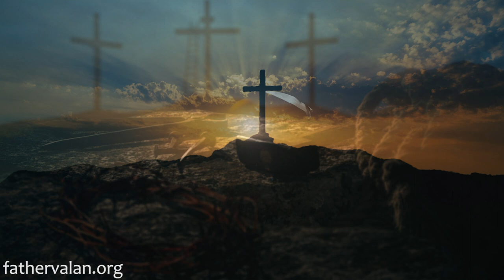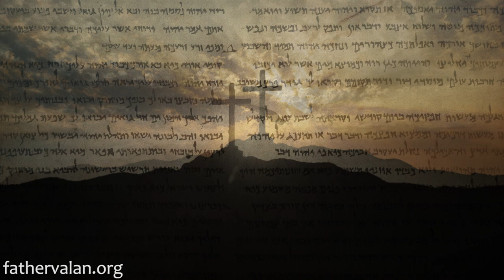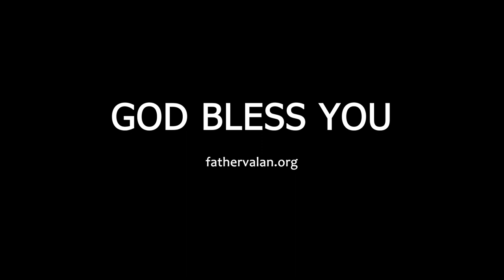Homily - Fourth Sunday of Easter (Year A)